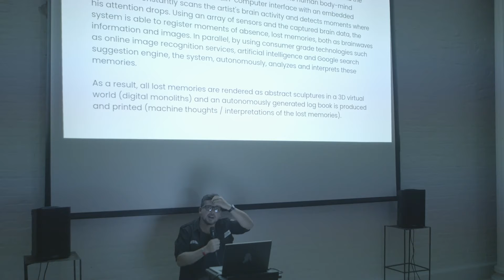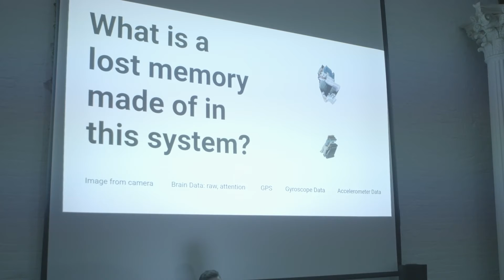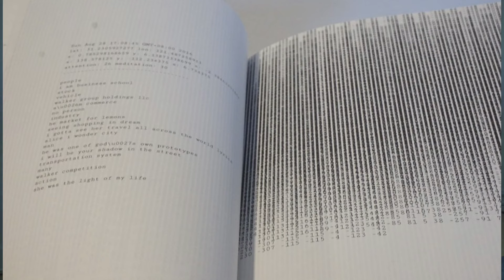From Mindscape to Landscape | Fito Segrera